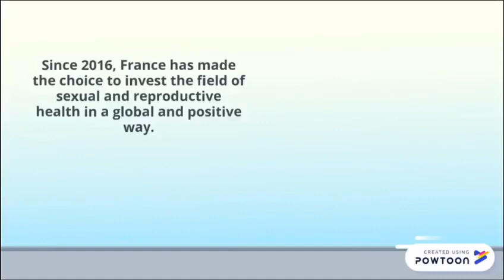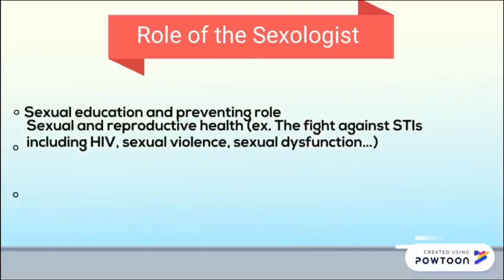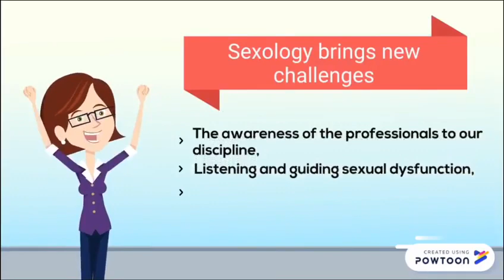“INNOVATION IN PRIMARY CARE: USE OF SEXOLOGY IN PUBLIC HEALTH”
Mrs Marie DEQUIDT - Centre Municipal de Santé Ville de Nanterre, France

Purpose: Innovation in primary care: use of sexology in public health.
Context: In an unprecedented way, France has chosen to invest in the field of sexual and reproductive health globally and positively. The first national sexual health strategy aims to ensure that everyone has an independent and safe sex life.
State of Art: My practice as a psychologist and sexologist in the medical center of Nanterre consist mostly in :
- Sexual education and preventing role
- Sexual and reproductive health (ex. The fight against STIs including HIV, sexual violence, sexual dysfunction…)
- Claims related to rights in connection with sexuality, gender and sexual orientation (listening, advice, help and / or guidance)
One important part of the practice of sexology is the dynamic and collaborative work with other health professionals. We need to work with midwives, physiotherapist, doctors... and to considerate the part of the biological and physical approach. Sexology offers comprehensive care in sexual health brings new challenges such as the awareness of the professionals around us to our discipline, listening and guiding sexual dysfunction, welcoming and caring these new patients in sex therapy.